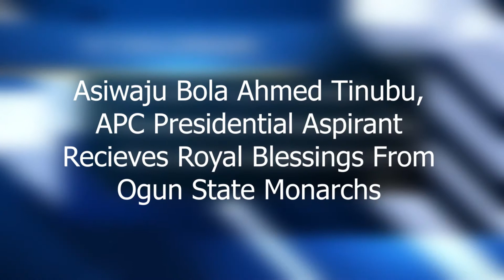2023 PRESIDENCY: ASIWAJU BOLA AHMED TINUBU RECEIVES ROYAL BLESSINGS, ENDORSEMENT FROM OGUN MONARCHS.